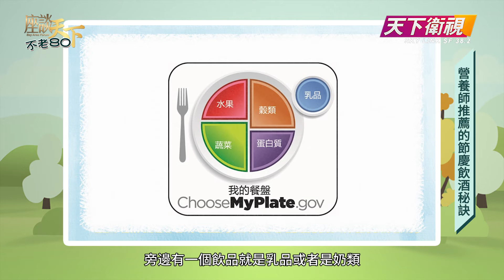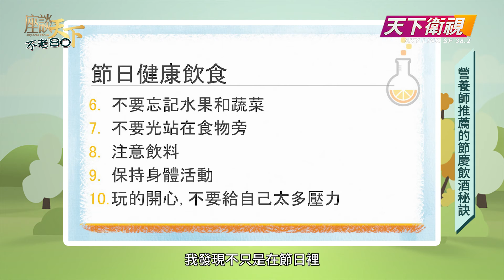[字幕] 不想節後胖三斤? 營養師分享節日健康飲食10個Tips | 三高人士節日期間該如何兼顧美味和健康 | 教你聚會不易喝醉的妙招 |《不老80》S4 EP 7【天下衛視三藩市】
【本節目由 安樂居 特別呈獻】安樂居致力於服務灣區長者 首創長者全面護理計劃 更多詳情請致電 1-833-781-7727 或 瀏覽 了解更多。

就快到吃感恩節大餐的時候了。很多人都覺得大時大節放縱一下沒關係，又或者節日增重的幾磅到了明年再減回來就好了。但其實不光減磅沒有大家想得那麼簡單，而且對於有三高的人士來說，可能很容易就會指數超標。今期節目，我們再次請到營養學博士Elaine來和大家分享節日期間如何吃得美味又健康，Elaine還特地為我們的觀眾準備了10個節日健康飲食Tips。
***粵語原音 中文字幕***
每週三 SF 6PM首播 | 週四10AM 重播
每週四 YouTube | 微信視頻號更新
天下衛視三藩市| 無線38.2台 | LocalBTV App手機直播 |ROKU| Apple TV | Amazon Fire | Android TV